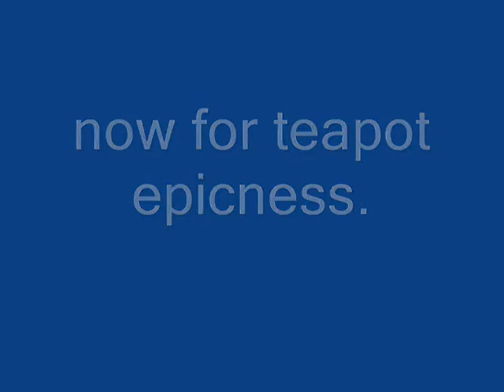Teapots of Doom!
I got killed alot until i survived. Ending audio is from asdfmovie.